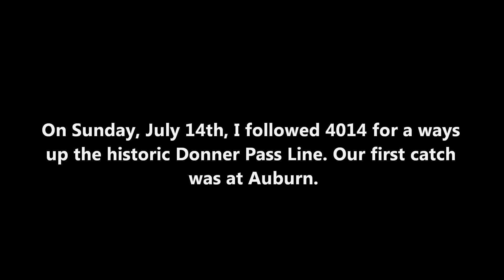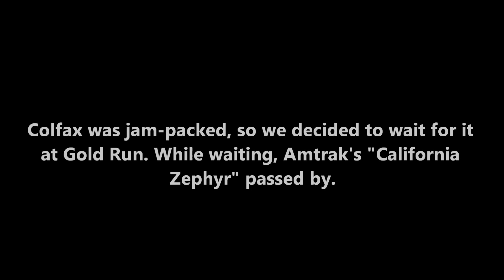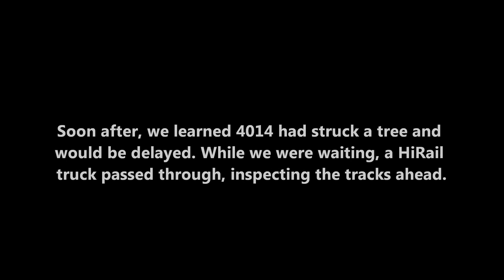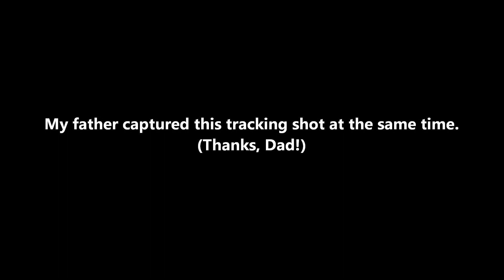Chasing the Big Boy Up Donner Pass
Here's the footage I captured of Union Pacific #4014 on its run up the famous Donner Pass. No, I didn't chase it all the way--I waited five hours between shots and had work the next day, so I was more than happy to have gotten the shots that I did! It was certainly an amazing experience!